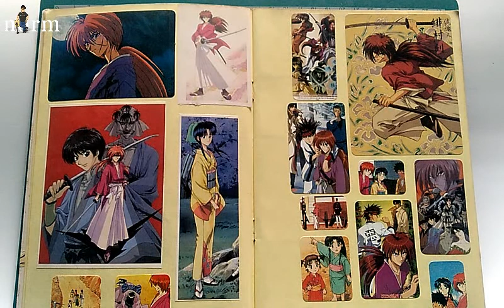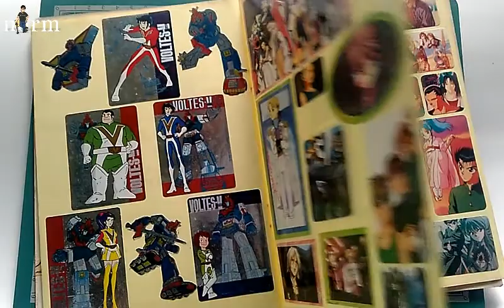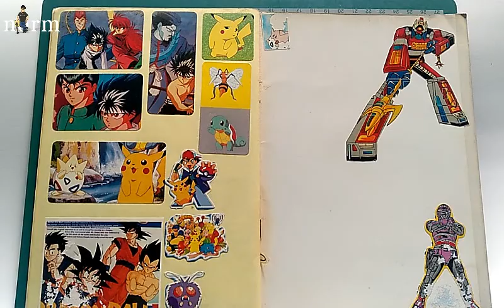My Sticker Album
I found this old 20-yearplus sticker collection of mine so i just did a run-through.